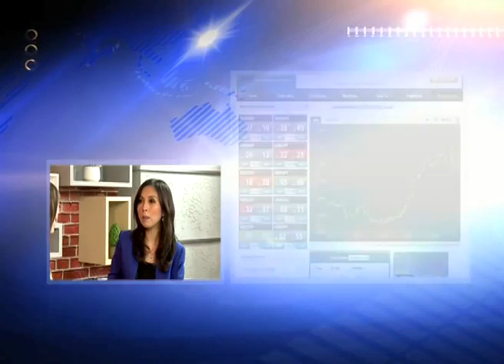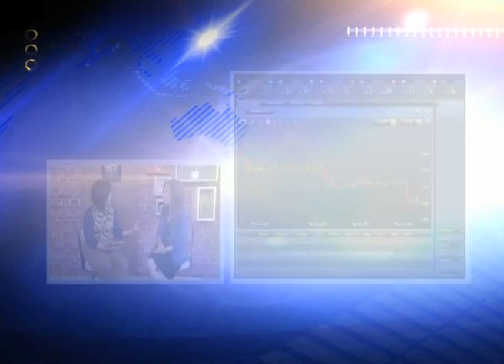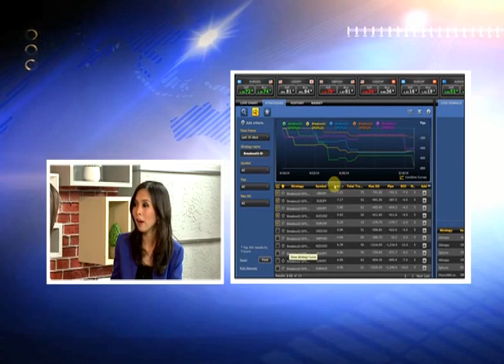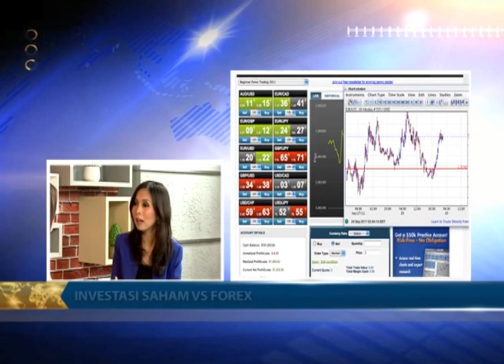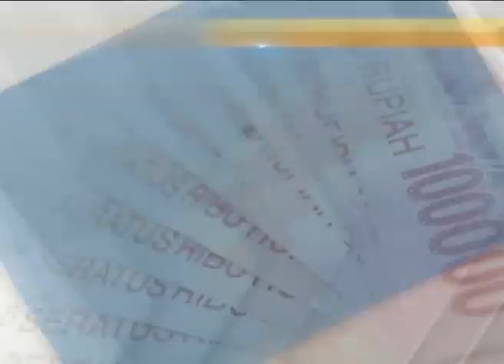Your Money 811 Show Metro TV ELLEN MAY FOREX VS SAHAM - Ep 43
Kalau pasar saham sedang 'datar' memang sebagai trader saham kita tidak bisa banyak bergerak. Tetapi sebenarnya ada pilihan lain loh..

Kita bisa trading forex.

Karena ilmu di saham dan forex kurang lebih ada persamaan, yaitu analisis teknikal.

Jadi apa plus minus trading forex dibandingkan trading saham?